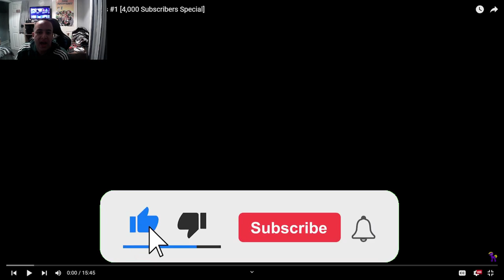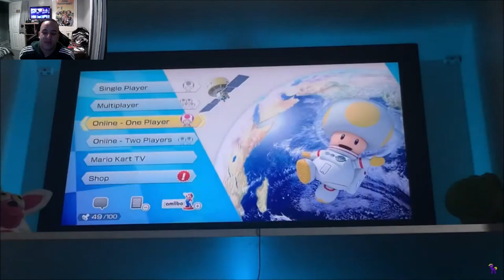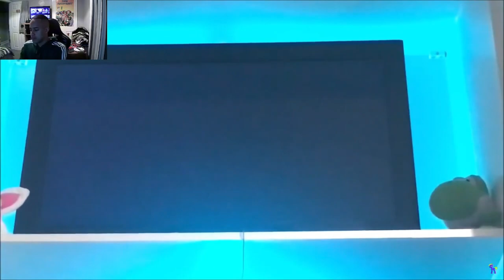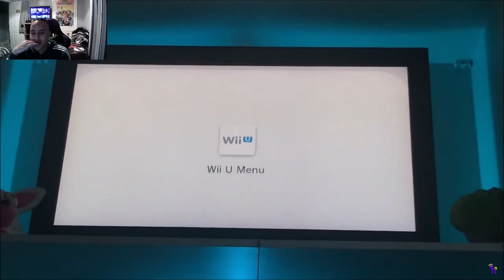The Start Of A Funny Rage Series Charlie Ydm Rage Moments Part 1 [Reaction]